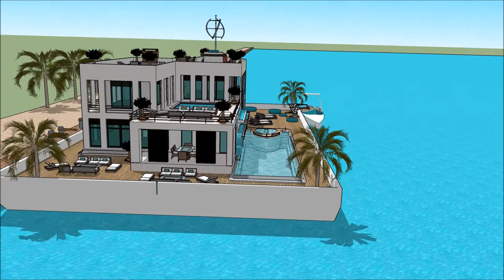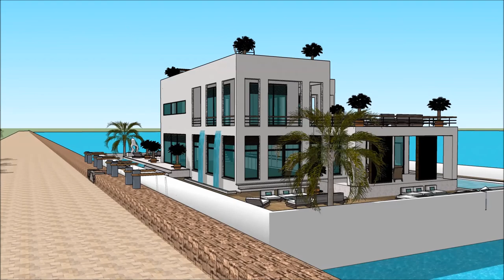เรือนแพ HOUSEBOAT THAILAND BOAT SHOW 2018 IN BANGKOK PATTAYA วิลล่าลอยน้ำ บ้านเรือ Yacht Show 2018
The houseboatzania launching an innovative high-end luxury yacht houseboat home design potentially as a display of exhibition of the เรือนแพ HOUSEBOAT THAILAND BOAT SHOW 2018 IN BANGKOK PATTAYA วิลล่าลอยน้ำ บ้านเรือ Yacht Show 2018  .

The collection of the Houseboatzania concept of เรือนแพ HOUSEBOAT THAILAND BOAT SHOW 2018 IN BANGKOK PATTAYA วิลล่าลอยน้ำ บ้านเรือ Yacht Show 2018   consists of high luxury and architectural art pieces in minimalism combined with living on the waterfront of the harbour of

The houseboat yacht design has the basis to sustain living with high standards and contemporary structural design at เรือนแพ HOUSEBOAT THAILAND BOAT SHOW 2018 IN BANGKOK PATTAYA วิลล่าลอยน้ำ บ้านเรือ Yacht Show 2018   with numerous of prospects for excessive living and celebrating the desire of life worldwide: